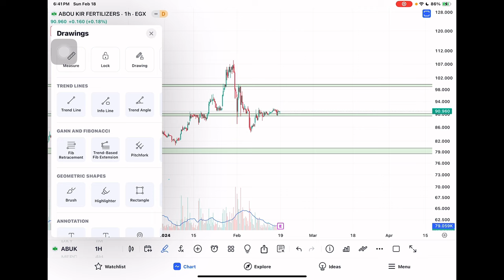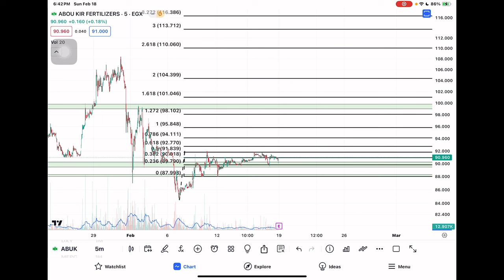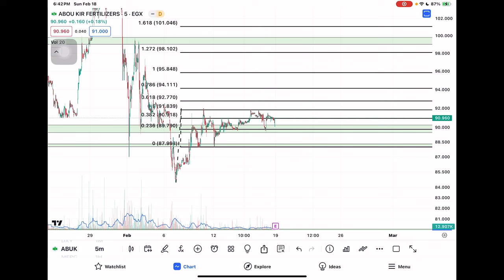تحديث أبو قير للأسمدة ABUK